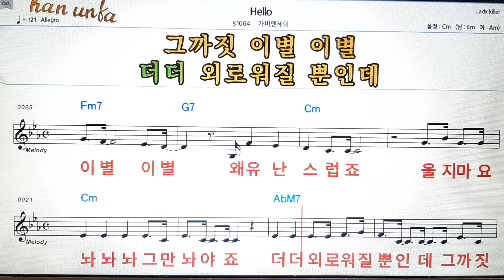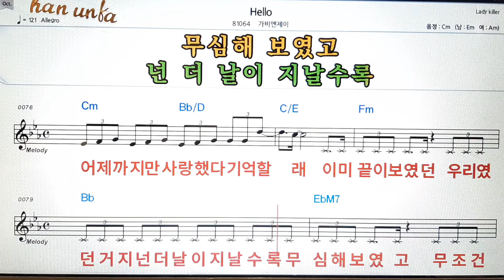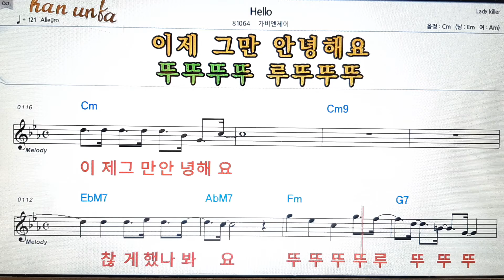Hello/가비엔제이👍노래 반주, 코드 악보,가라오케💋Karaoke*Sheet Music*Chord*MR